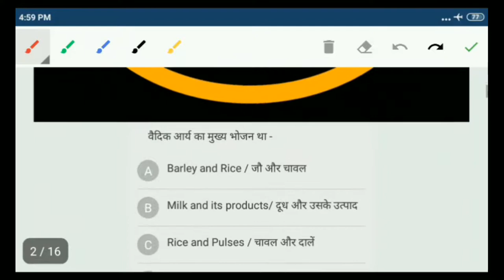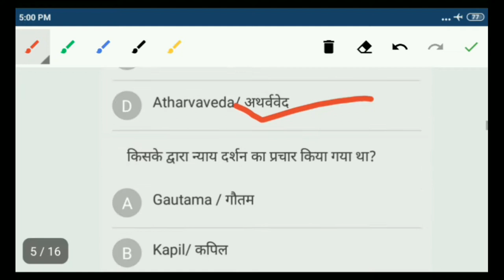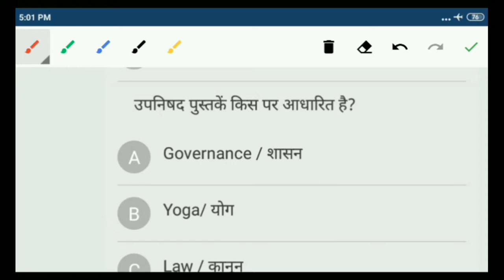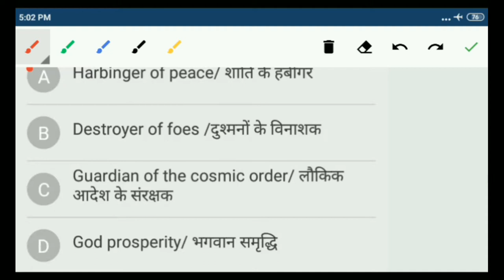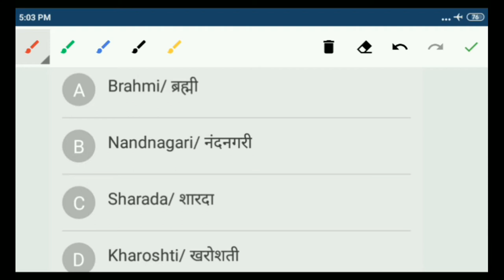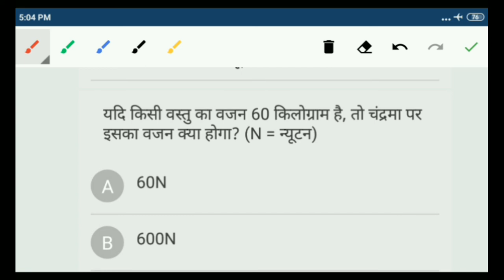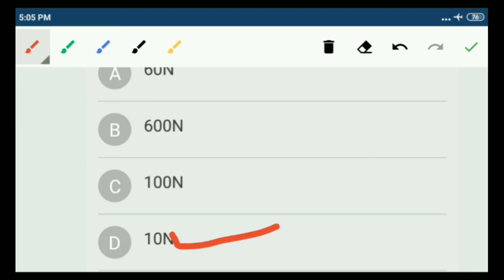General knowledge most important question for NTPC and group d